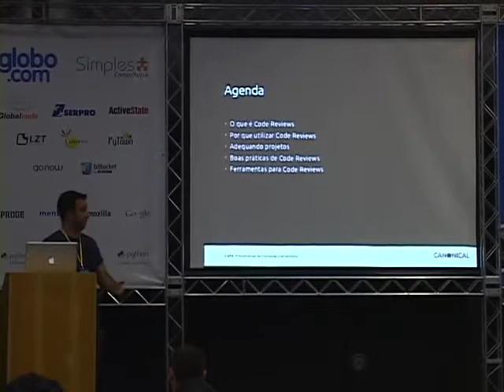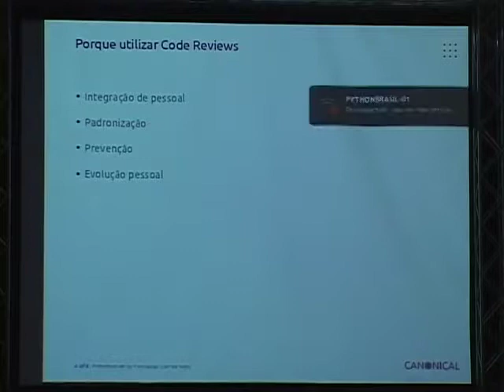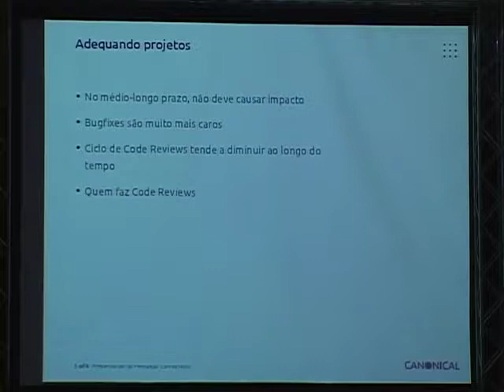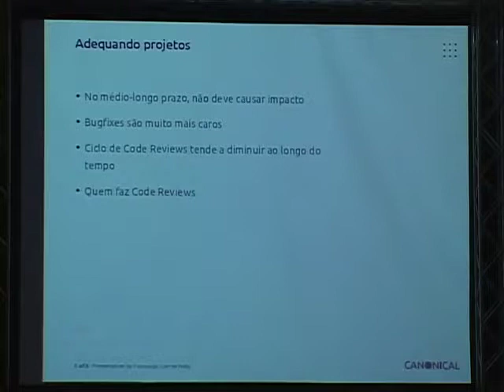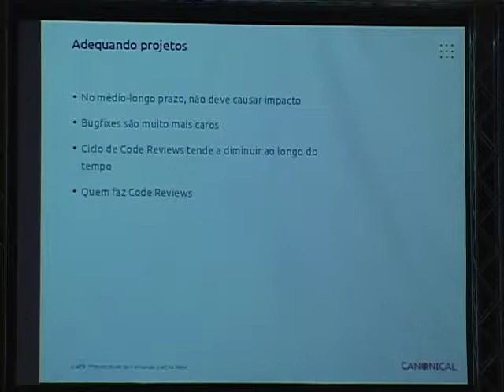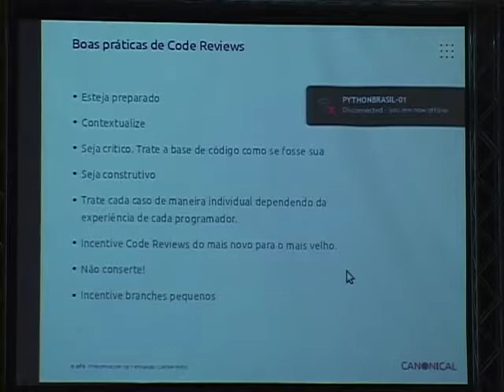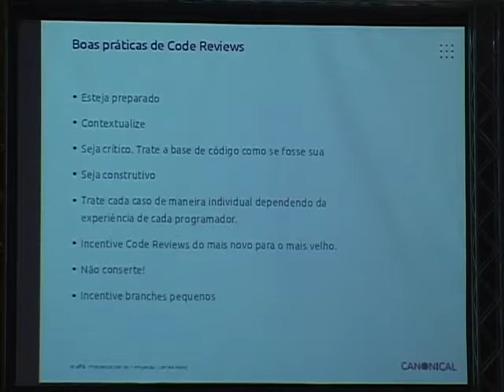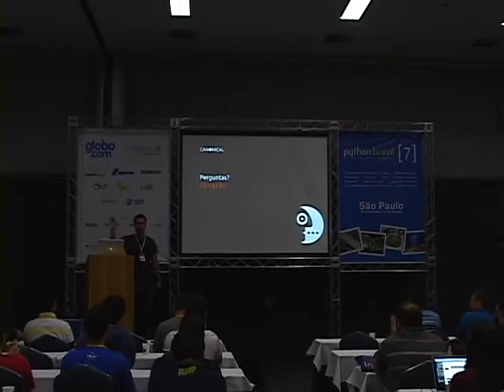2 Fernando Correa Neto Controle de Qualidade com Code Reviews